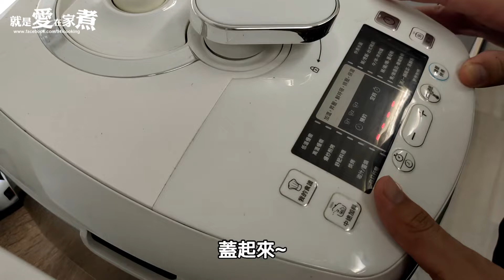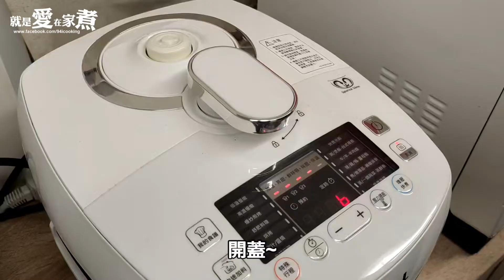【開箱】我們家換了 TOSHIBA 東芝 601 公升六門變頻冰箱 (GR-ZP600TFW) !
我們家終於有新冰箱啦~~之前剛結婚時買了一台380公升的直立式冰箱，隨著人丁越來越興旺，也越來越不夠用啦!!這台「TOSHIBA東芝601公升六門變頻冰箱(GR-ZP600TFW)」外型採用無邊框時尚鏡面，既美型又實用，連小口愛也時不時跑來照鏡子呢(笑)!而且採用的是變頻壓縮機不僅省電又安靜，一年只要300度電，等於一天用不到1度啊~~還有10年保固，就算用久了也很安心!最厲害的是這台有電動觸控門設計，不管是大包小包還是捧著鍋子，輕輕一碰就會自動開門，超方便又好用~~此外還有獨家的光倍淨功能，抗菌又除臭，冰箱也不會有臭臭的異味啦!以下大口簡單整理幾個我們很喜歡的優點，提供給大家參考:

❤雙電動觸控門，輕碰就會自動開門。
❤0~3度抗菌鮮凍盒，可以保鮮、鮮凍及解凍。
❤獨家光倍淨可以除菌除臭，冰箱不會有異味。
❤自動補給濕度的中置蔬果室，蔬果不會黑黑乾乾的。
❤自動製冰功能，一小時就有冰塊可以用。
❤窄身薄型外壁，尺寸差不多容量大一倍。
❤一級能效省電王，一天不到一度電。